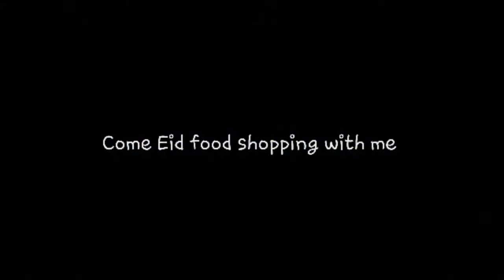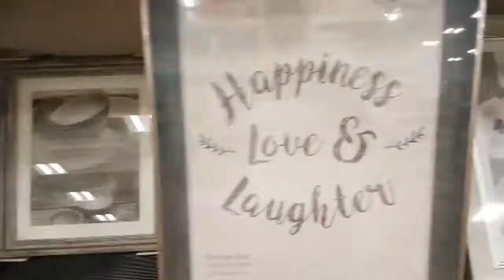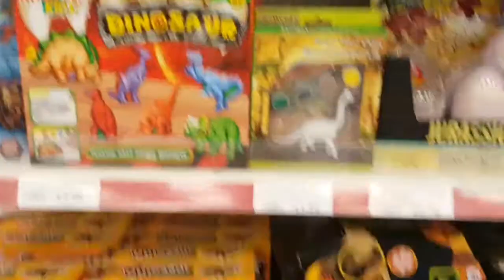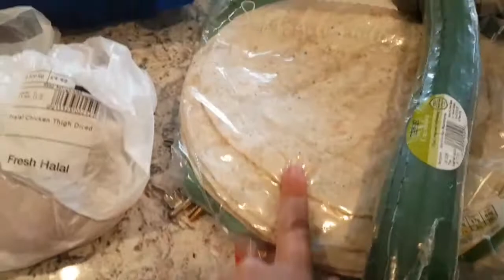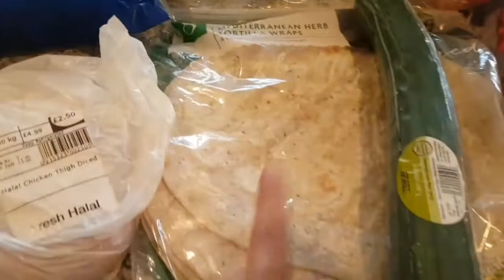Eid food shopping vlog | pak supermarket | Tesco | The range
spent the day shopping and preparing for eid... jam packed  enjoy